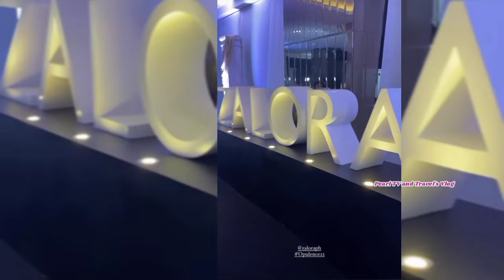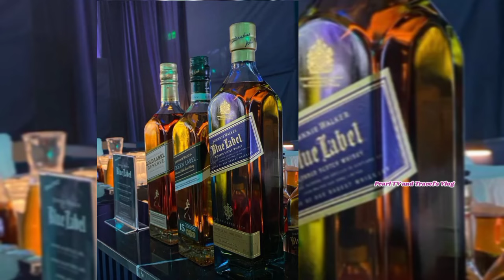WOW STAR STUDIED!! OPULENCE BALL 2023 PRESENT ang KILALANG PERSONALIDAD/ANNE CURTIS WAGI BEST DRESS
The Metro Magazine Held a Halloween Party at Bonifacio Global City Taguig...A Star Studied Comeback Event of Metro,,Anne Curtis Smith Won as Best Dress of the Night..